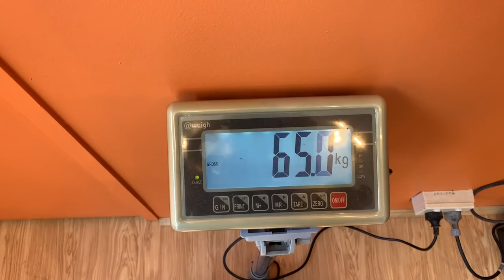HOW MUCH SHOULD I WEIGH?!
Outro Song
DOCTOR VOX - Gold